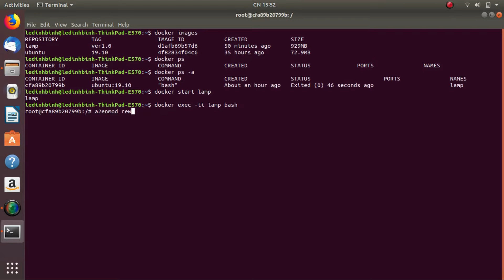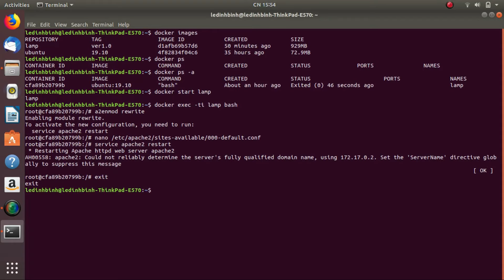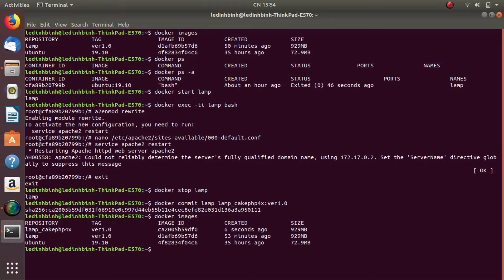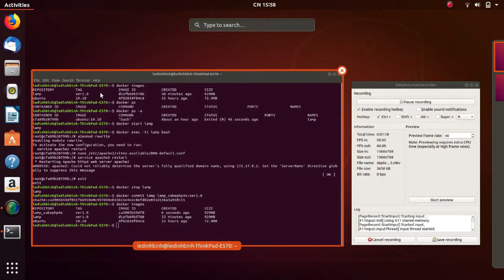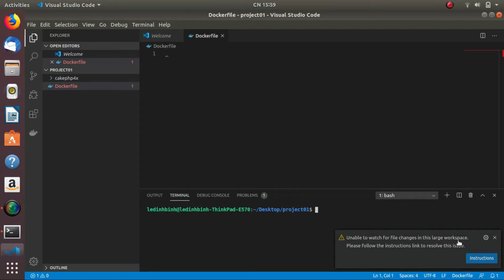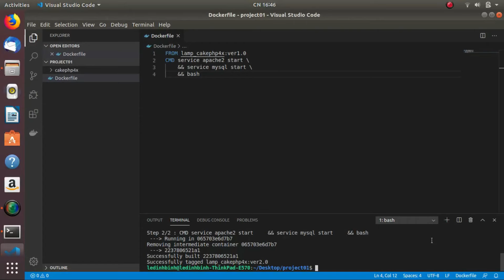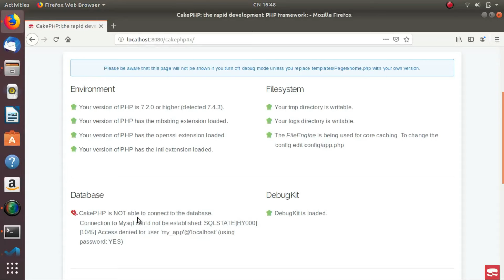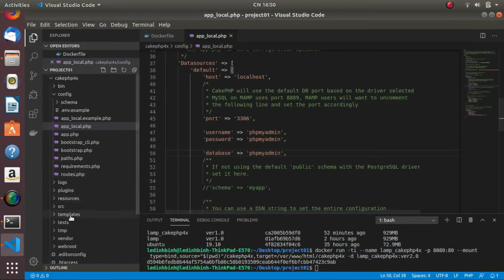deploy cakephp4x on LAMP container (PART 2)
HERE IS ALL STEPS I DO
1. run LAMP container and attach on it
$ docker start lamp
$ docker exec -ti lamp bash

2. enable module rewrite and config apache server
$ a2enmod rewrite
$ nano /etc/apache2/sites-available/000-default.conf

3. download cakephp, then create a project like in video. Dockerfile look like:
FROM lamp_cakephp4x:ver1.0
CMD service apache2 start \
&& service mysql start \
&& bash

4. build new image
$ docker build -t lamp_cakephp4x:ver2.0 .

5. run it
$ docker run -ti --name lamp_cakephp4x -p 8080:80 --mount type=bind,source="$(pwd)"/cakephp4x,target=/var/www/html/cakephp4x lamp_cakephp4x:ver2.0

6. open file app_local.php and modify it suitable